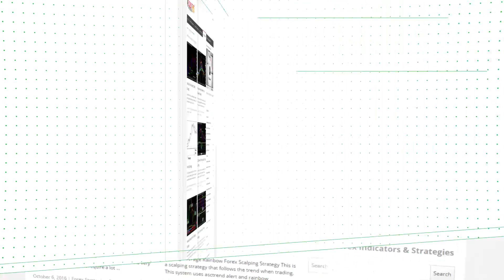ImpulseOsMA – indicator for MetaTrader 5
Download ImpulseOsMA – indicator for MetaTrader 5

-About-

Forex Strategies
Forex Indicators
Forex Systems